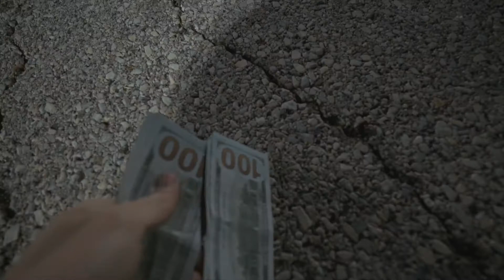REV BATTLE! WINNER GETS $1000.00!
Hope everyone is staying safe during these hard times! We decided to get a rev battle going with some money involved. Four of us each threw up $250.00 (USD) for a rev battle. Winner takes the $1K. Who do you think should have won?

BMW e36: @im_pian
BMW f30: @_DannyBennett
Hyundai Genesis: @stephenbuchanico
Acura TL: @brianzacarewicz

 Filmed and Edited by: @_DannyBennett